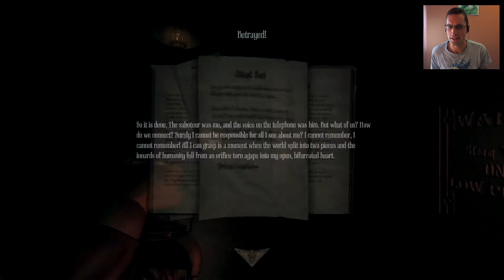Amnesia A Machine For Pigs Walkthrough - Level 11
Level 11 - Mandus Saboteur, with Commentary. After a relaxing couple of story levels we now have to cause some destruction and run.

Video created in Ubuntu 13.04, and was recorded with GLC

My System Specs:
Motherboard: ASUS M5A99X Evo
CPU: AMD 1100T (3.3GHz Hex Core)
GPU: nVidia GTX560TI
RAM: 16GB DDR3
SSD: 256GB Samsung 840 Pro
HDD: 2x 2TB